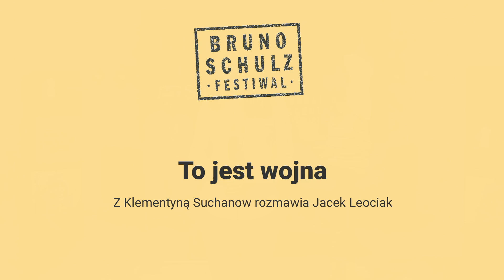Klementyna Suchanow "To jest wojna"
Rozmowa Jacka Leociaka z Klementyną Suchanow podczas Bruno Schulz. Festiwalu.
Wrocław, październik 2020.